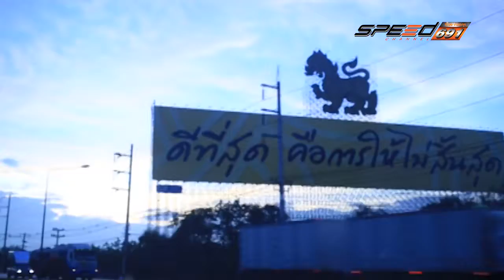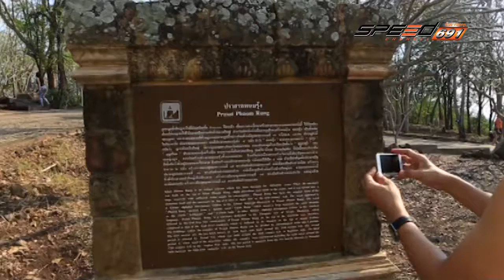72 Real Race 05 พ.ค. 59 (1/4)